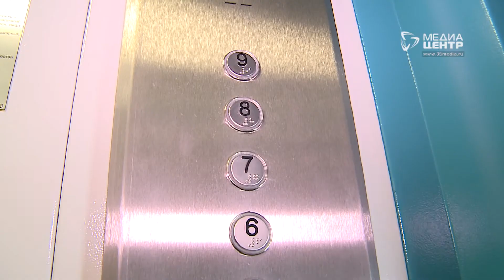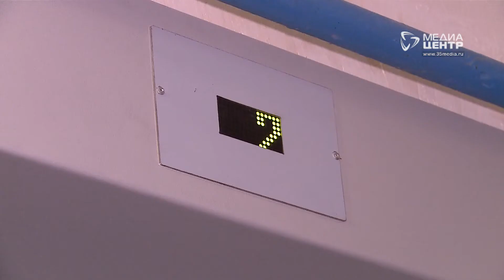12 домов уже капитально отремонтировали в Череповце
12 домов уже капитально отремонтировали в Череповце. Об этом сообщили чиновники во время приемки очередного объекта. Специальная комиссия оценила качество работ в доме на проспекте Победы, 144. Там буквально за месяц заменили лифты в трех подъездах.